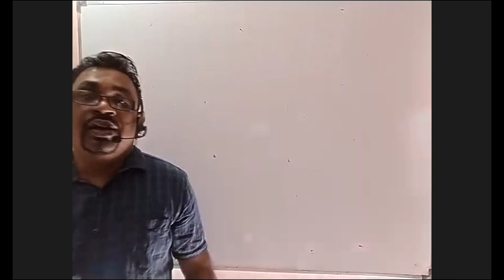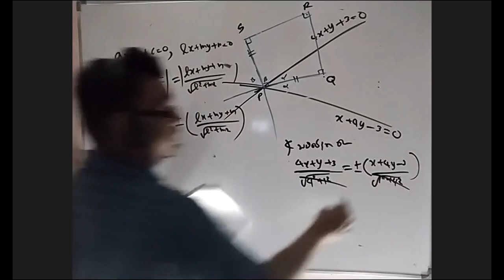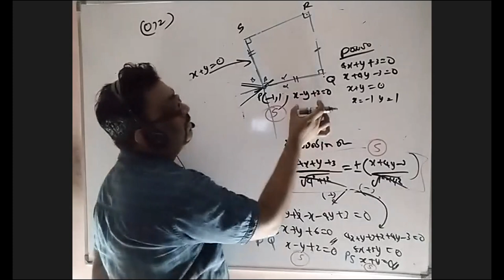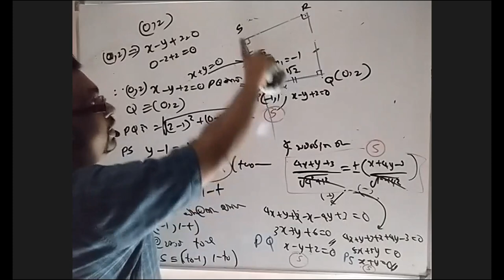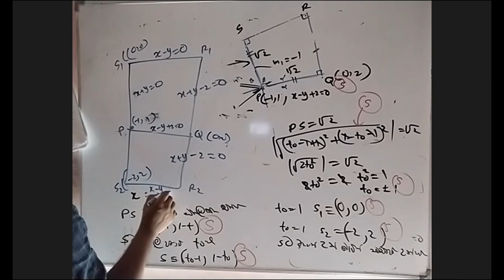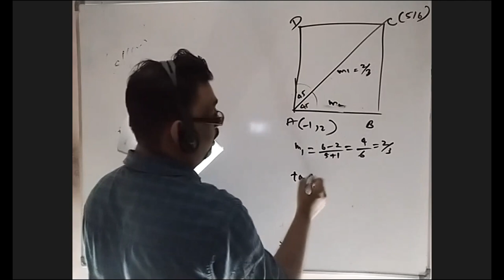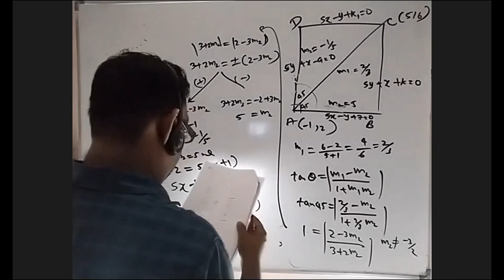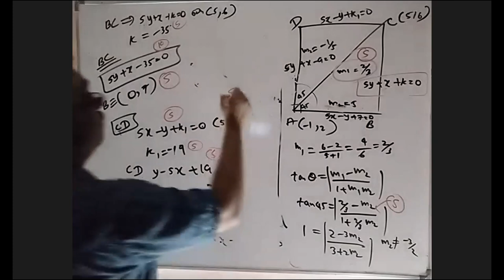2023 model paper 19 question 16 discussion SURANGA DELPAGODA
COMBINEDMATHS 2023A/L#MODEL#PAPER#